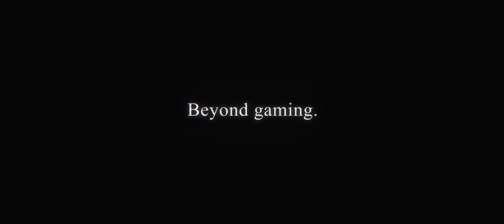PUBG Warehouse M24 Montage | Satisfying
Sub and Support guys!!